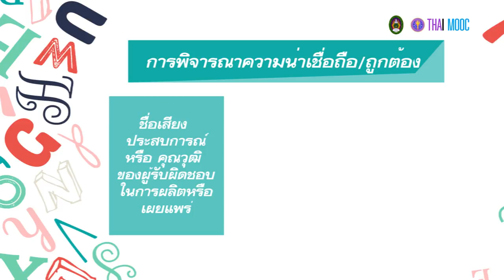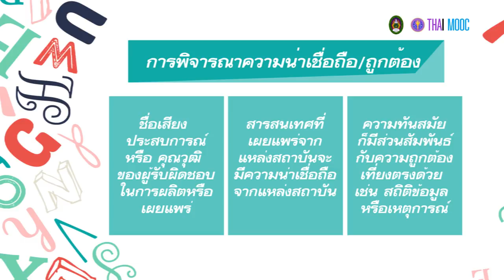3.5 การเลือกใช้แหล่งสารสนเทศ